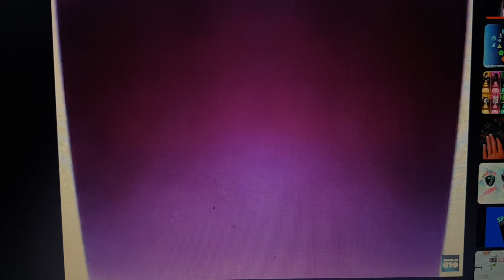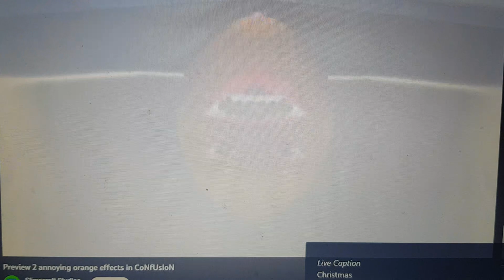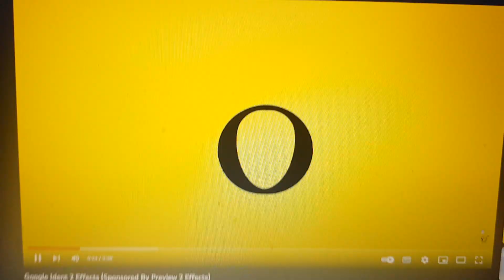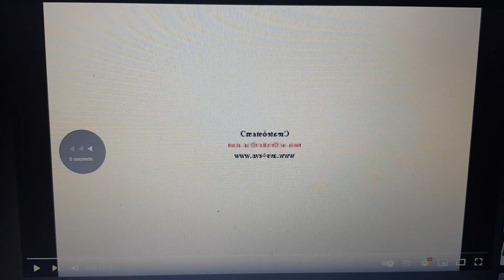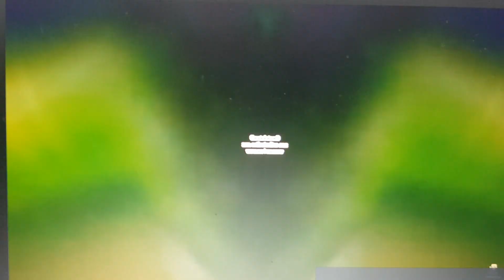All Confusion Videos